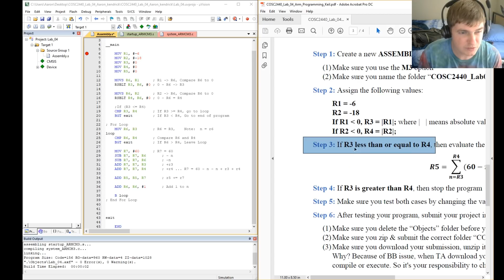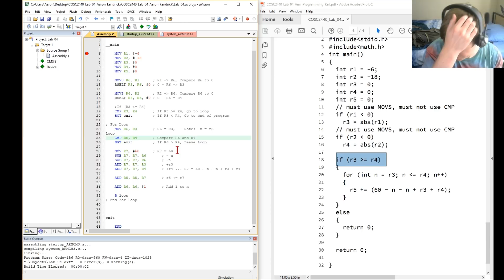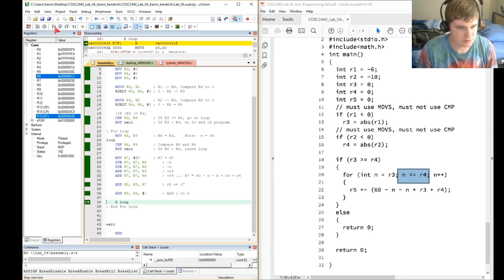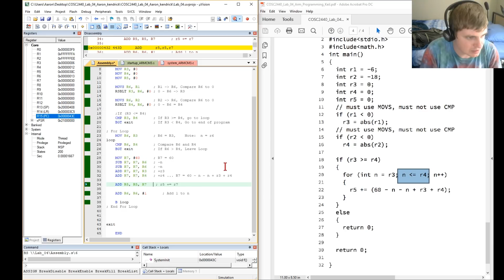Lab_4, ARMS Assembly Code, Comp. Org. & Arch.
We use ARM Assembly code to complete a lab for my Computer Organization and Architecture class (Prof. Kevin Long) at UH.